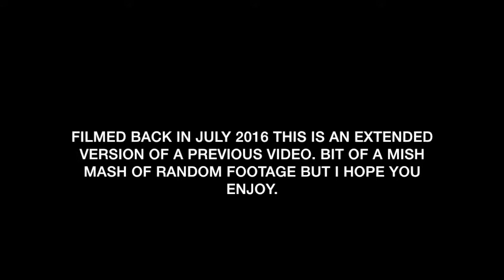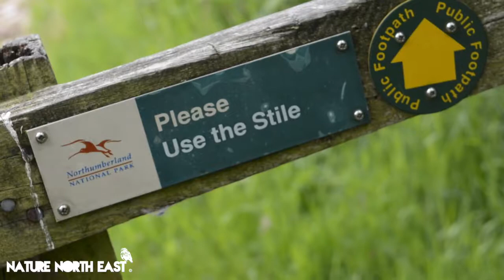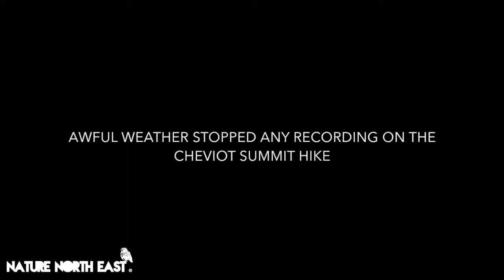Cheviot HIKE & WILDCAMP | NORTHUMBERLAND National Park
A re-edited and extended version of a previously uploaded vlog from back in 2016.

Beginning in Harthope Valley; myself, Chris & Ant took a hike up the cheviot and spent the night camping down in a local valley.

A brilliant overnighter with great company up in the remote wilds of northern Northumbria.
Wildlife all over the place, good crack and merciless weather!

Nature highlights included Green Tiger Beetle, Dor Beetle, Tawny Owl, Common Sandpipers, Dippers, Common Buzzards, European Adder & Roe Deer.
Some of which were unfortunately not caught on camera.

Naturenortheast.co.uk
Facebook.com/naturenortheast
Twitter.com/naturenortheast

Music Tracks;
Heavy Horses - The Pale Rider
Break Train Blues
Rainy Season Blues